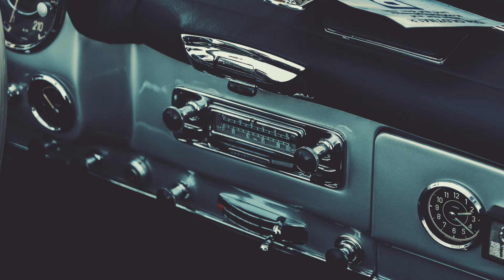DFO 30sec Launch Radio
DFO 30 Second Launch Radio Script